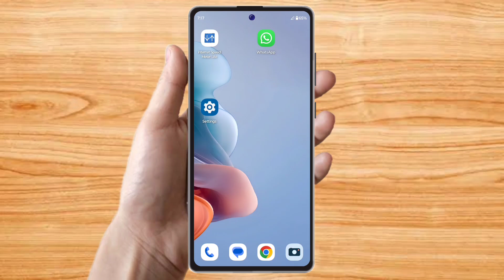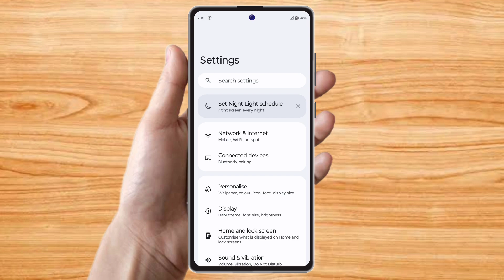moto network problem, moto network settings